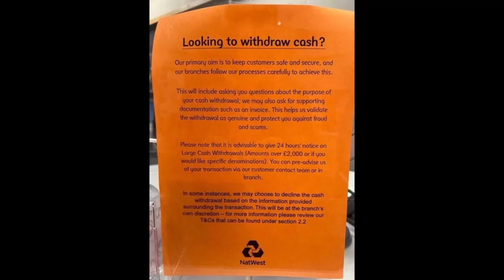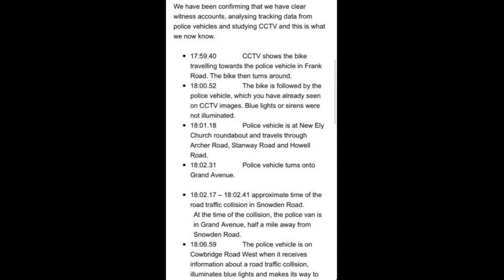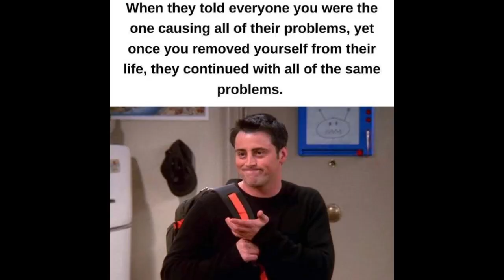CONFUSED ?, YOU WILL BE AFTER THIS EPISODE OF GRUMPY IN THE CORNER.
hi guys, well they are at it again, they just cant tell the truth or give straight information  , regards   Roger